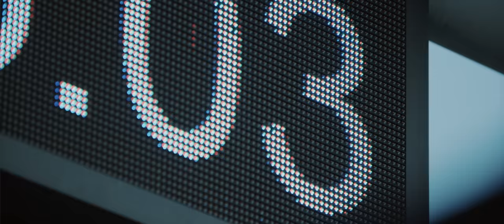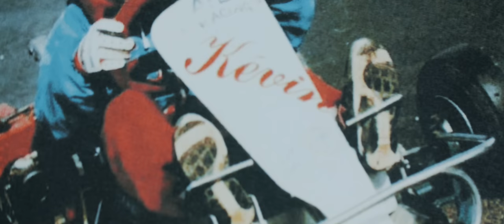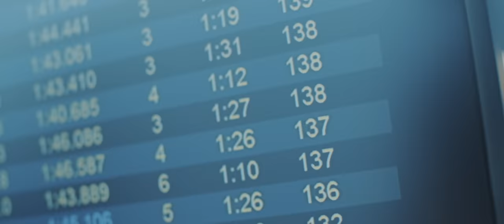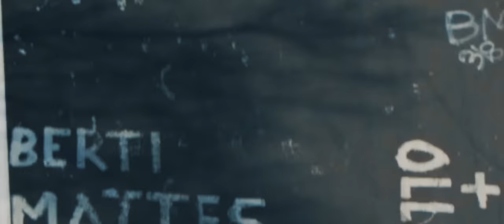Kévin Estre | Born on the Racetrack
A short documentary film exploring the winning mindset of professional racing driver Kévin Estre. This film provides a deep and personal insight into the man beneath the visor and what motivates him to push himself and the car to its limit, in order to win at any cost.

Director / Editor: Robert Bingham
Camera Operator: Ben Treston
Production Company: Kingdom Creative
Archive footage supplied by Kingdom Creative